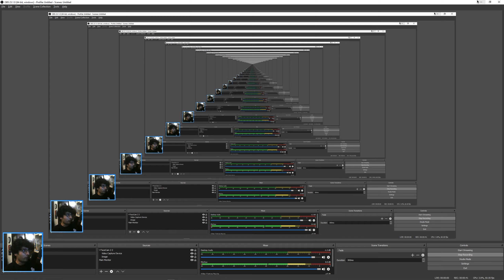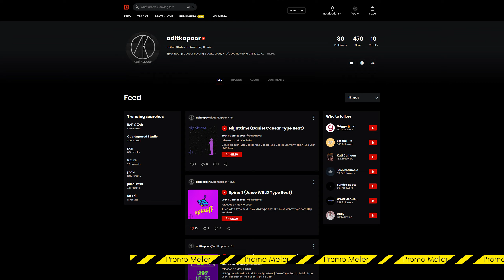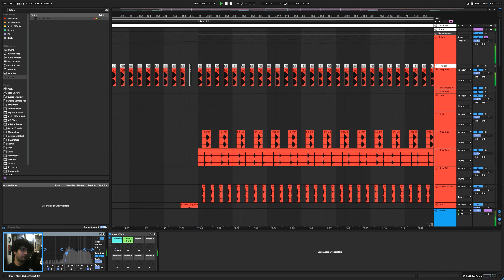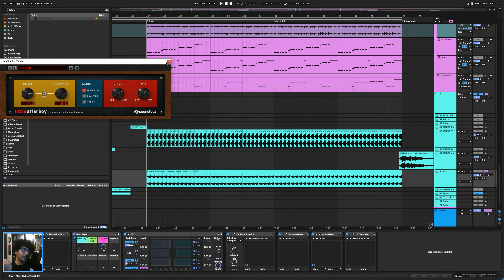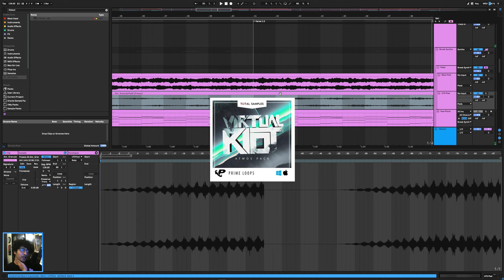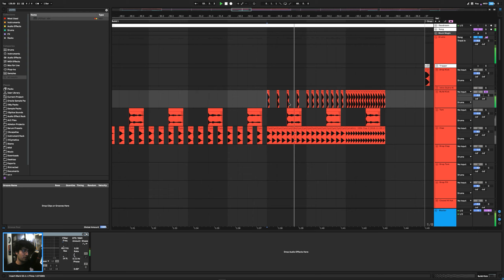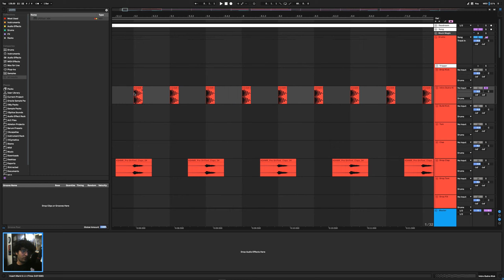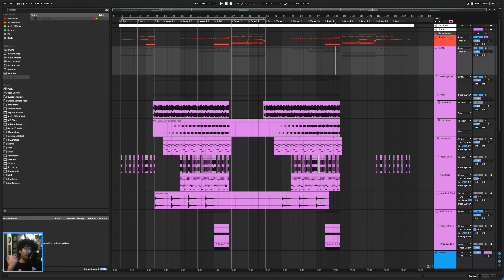HOW To KSHMR | Spinnin' Records Progressive House Tutorial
Aight bois so I'm back! Hope you enjoy this one! Let me know if you want me to upload videos similar to this or if you'd want cut-com type videos in the future.

Imma see y'all soon!